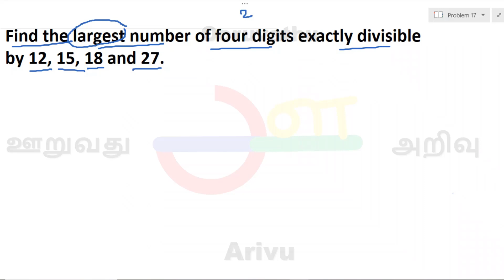Find the largest number of four digits exactly divisible by 12, 15, 18 and 27 | Lect 18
HCF (Highest Common Factor) and LCM (Least Common Multiple) are two fundamental concepts in number theory and arithmetic. They are used to find common factors and multiples of numbers, respectively. Here are some short notes on HCF and LCM:

HCF:

HCF refers to the largest positive integer that divides two or more numbers without leaving a remainder.
It is also known as the Greatest Common Divisor (GCD).
HCF can be found using various methods, such as prime factorization, Euclidean algorithm, or division method.
The HCF of two or more numbers is useful in simplifying fractions, finding the ratio between quantities, solving problems involving divisibility, and more.
For example, the HCF of 12 and 18 is 6, as 6 is the largest number that divides both 12 and 18 without leaving a remainder.
LCM:

LCM refers to the smallest positive integer that is divisible by two or more numbers without leaving a remainder.
It is also known as the Least Common Multiple.
LCM can be found using methods such as prime factorization or division method.
The LCM of two or more numbers is useful in solving problems related to time, distance, fractions, finding a common denominator, and more.
For example, the LCM of 4 and 6 is 12, as 12 is the smallest number that is divisible by both 4 and 6 without leaving a remainder.
HCF and LCM Relationship:

The product of the HCF and LCM of two numbers is equal to the product of the two numbers themselves.
Mathematically, if a and b are two numbers, then HCF(a, b) * LCM(a, b) = a * b.
This relationship is often used to solve problems involving HCF and LCM, where if any three quantities are given, the fourth quantity can be found using this relationship.
In conclusion, HCF helps in finding the greatest common divisor of two or more numbers, while LCM helps in finding the smallest common multiple of two or more numbers. Both concepts are fundamental in number theory and have applications in various mathematical problems and real-life scenarios.